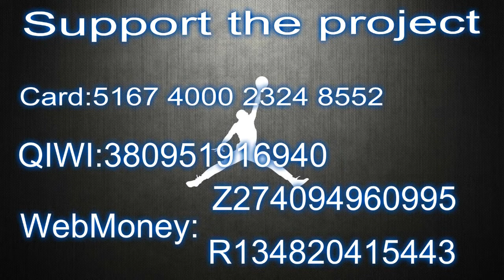Luka Doncic Number 3 Overall Pick 2018 NBA Draft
Поддержите проект:
Card:
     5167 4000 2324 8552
QIWI:
WebMoney:
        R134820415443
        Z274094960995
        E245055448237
Payeer:
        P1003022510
ЯндексДеньги:
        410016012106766